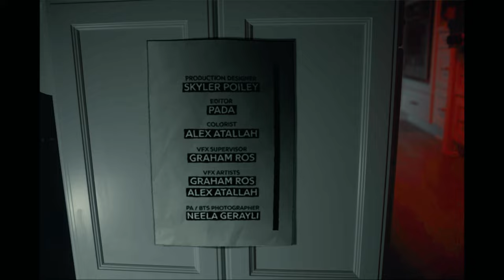8rae "WHO TF" [Official Video] (Dir. Shile Yang)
Directed by Shile Yang

Stream 8rae’s EP - WHO TF IS 8RAE?

[Intro]
Ladies and gentlemen
Introducing the one and only 8RAE
(Who?)

[Verse 1]
I'm kinda feeling like the shit
You gotta love it, though
Was making beats in class, I didn't make the honor roll
B-R-A-E, that's with an 8
Word to the Mamba, ho
The best artist you haven't heard
But soon, they're gonna wanna know
Like Reagan McNeil, I'll turn the heads up on the block
And once I make the cheese, I'll have 'em lookin' like Sherlock
And soon I'll fly 'round overseas, they'll know me Cali to Bangkok
Tight with the guillotine, Khabib, I'll put the game in a headlock, watch

[Chorus]
I'ma shake the room, I'll make 'em talk
Soon as I pull up to the spot, I'll make 'em flock
They better mock, so they can watch
Bitch, what you know 'bout this?
Bitch, you don't know a thing about this
(Bitch, what you know-know-know?)

[Interlude]
And that's not all, folks
He looks like he has one more trick up his sleeve
Just when you thought he was done, he's got more

[Verse 2]
Same pair of J's, I'm still the coldest in the room
Humble, but I mask my ego like I'm Doom
I don't like to talk my shit, but this beat made me wanna fume
Float like a butterfly, the boy is emerging from his cocoon
Simbo hit me with a beat, felt obligated to consume (Oh my God)
In this mirage, I am a pool, my songs ain't no illusion
I feel like Noah, they assume, until the wave here and moving
Don't wanna hear 'em when the checks drop, all my music deadstock
If you ain't gon' feel it, then it's cool 'cause